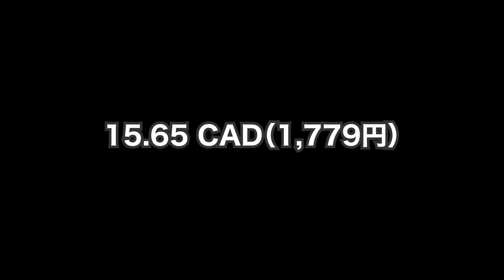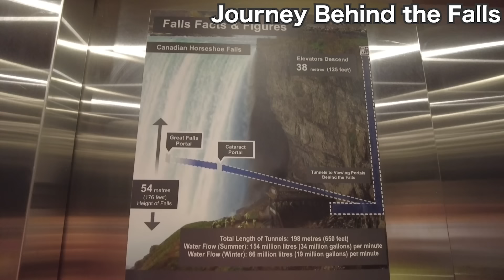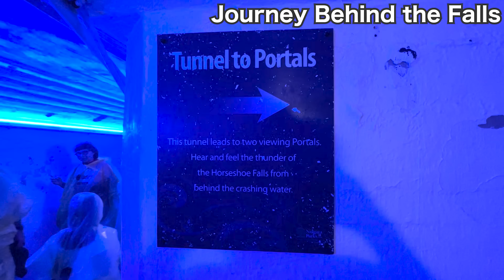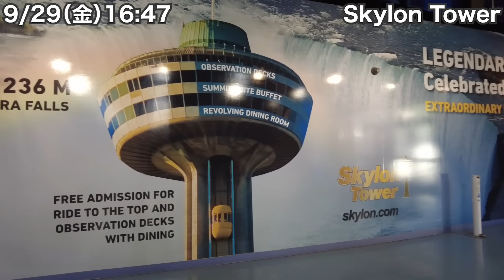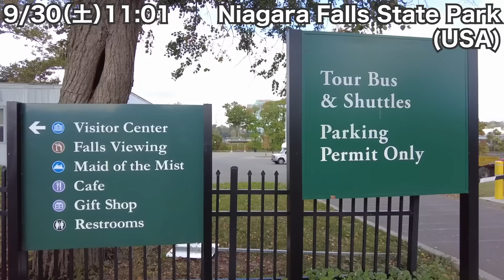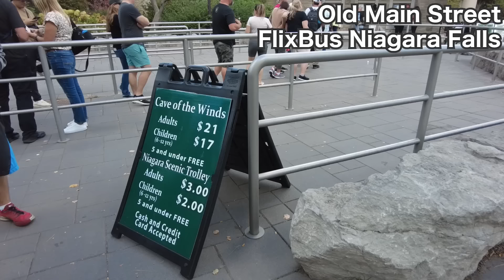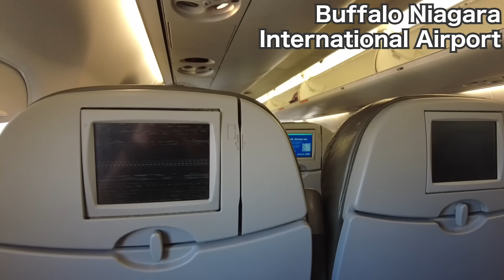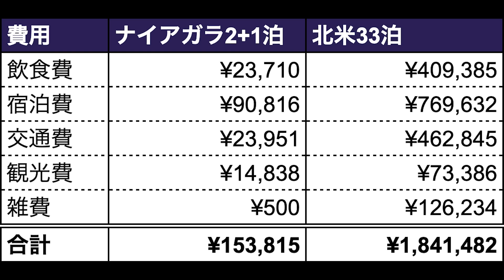ナイアガラの滝34歳ひとり旅🇨🇦大迫力の世界三大瀑布。【北米#12】2023年9月28日〜30日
北米編12話　2カ国目　カナダ／ナイアガラフォールズ
しげ旅通算　83/195ヶ国
撮影日：2023/9/28（木）〜30（土）
通貨：1 CAD ≒ 114 JPY（クレジットカードの請求レート）
カメラ：DJI POCKET 2
編集PC：M1 Pro MacBook Pro 14 Inch